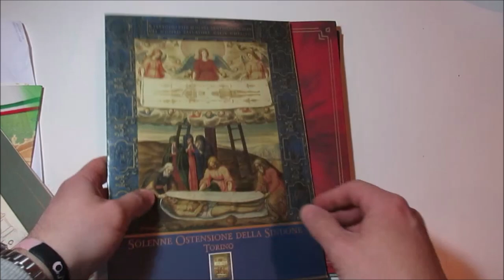Asta 45 - Lotto 878 - Italia Repubblica - 1999/2019 - Lotto di 14 folder del periodo.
Italia Repubblica - 1999/2019 - Lotto di 14 folder del periodo, compresi 2 dei vigili del fuoco del 1999. Prezzo di copertina € 180 Per visionare l'asta online clicca qui